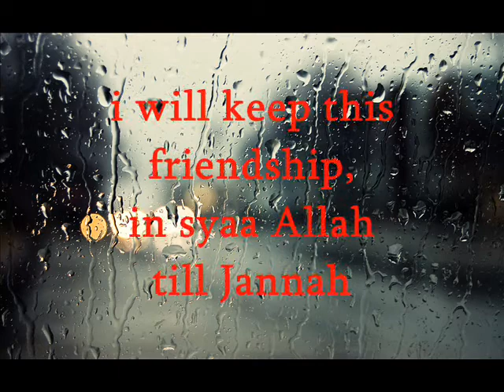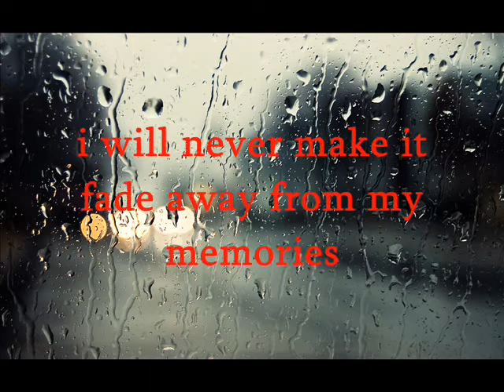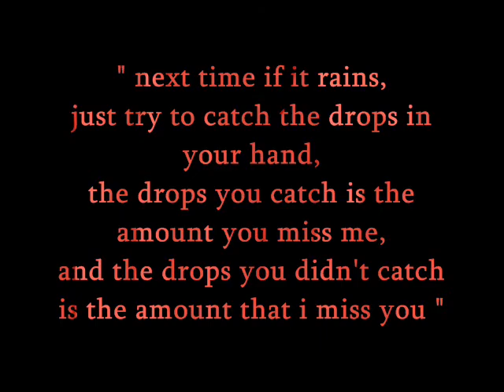If It Rains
i miss you, dear friends...sorry for my broken english!